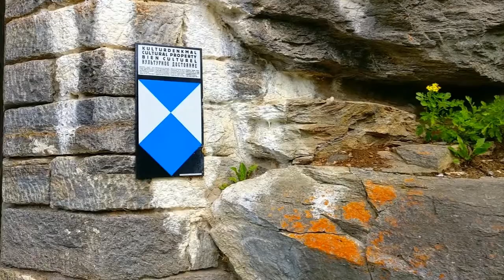Burg Finstergrün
Gemacht auf dem Elkobert Computercamp
Team: Valentin, Felix, Elias, Peter, Clemens, Jonas, Lisa

Team: Vaentin, Felix, Elias, Peter, Clemens, Jonas